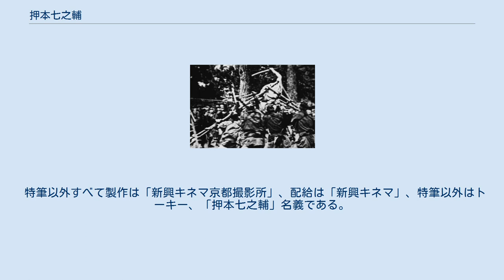押本七之輔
押本 七之輔（おしもと しちのすけ、1899年 - 1970年8月18日）は、日本の映画監督、脚本家、映画プロデューサー、元俳優である。
本名および旧筆名押本 七之助、のちに押本 七乃輔とも表記した。
市川右太衛門プロダクション設立第1作の監督に抜擢されたことで知られる。
 1899年（明治32年）、東京府豊多摩郡渋谷村（現在の東京都渋谷区）に生まれる。
『映画年鑑 1973』の「映画人物故録」には「68歳没」との記述があり、1902年（明治35年）前後の生まれの可能性がある。
 学歴等は伝えられていないが、満21歳となる1920年（大正9年）、国際活映に入社している。
同年、すぐに同社を退社して仁科熊彦らとともに映画の制作プロダクションに参加、奈良での撮影に携わったものの、同社が解散したため、東京に戻る。
同年10月に創設され東京市本郷区春木町（現在の東京都文京区本郷3丁目）にあった松竹キネマ研究所に入り、小山内薫の指導を受けたという。
同研究所は1921年（大正10年）8月に解散しているが、前年の12月15日に公開された松竹蒲田撮影所製作、田中欽之監督による『鉱山の秘密』に「刑事 泉弥太郎」役で俳優として出演した記録が残っている。
その後の5年間の経歴については不明であるが、1925年（大正14年）に社会教育映画研究所が製作、内田吐夢が監督した『少年美談 清き心』で、美術を手がけた記録が残っている。
 1926年（大正15年）10月に帝国キネマ演芸（帝キネ）に入社、兵庫県武庫郡精道村大字芦屋（現在の同県芦屋市）の帝国キネマ芦屋撮影所に所属し、同年12月1日に公開された市川百々之助主演による映画『侠客』を監督している。
1927年（昭和2年）には、奈良県生駒郡伏見村（現在の同県奈良市あやめ池北1丁目）に新設された市川右太衛門プロダクションのあやめ池撮影所に移籍、同社設立第1作『安政異聞録 浄魂』を初めとして、市川右太衛門の主演映画を監督する。
同年のうちに京都のマキノ・プロダクションに移籍、翌1928年（昭和3年）1月15日に公開された片岡千恵蔵の主演映画『三日大名』を監督している。
1929年（昭和4年）7月25日、牧野省三が亡くなり、マキノ正博による新体制において8作を監督したが、1930年（昭和5年）4月をもって同社を退社、帝国キネマ演芸に復帰した。
 帝キネは、1931年（昭和6年）8月28日に改組されて新興キネマとなり、帝キネの太秦撮影所を当初、同社の唯一の製作拠点としてもち、押本はこれに継続的に所属した。
1932年（昭和7年）3月 - 1933年（昭和8年）5月の間は、同社と提携関係にあった尾上菊太郎の尾上菊太郎プロダクションで、菊太郎の主演作を監督した。
1942年（昭和17年）1月10日、第二次世界大戦による戦時統合によって同社が合併し、大映を形成すると、押本は大映に継続入社した。
1943年（昭和18年）1月8日に公開された羅門光三郎の主演作『虚無僧系図』が、最後の監督作となった。
 戦後は、1951年（昭和26年）や1953年（昭和28年）の大映京都撮影所にその名が見当たらない。
その後、1956年（昭和31年）から翌年にかけて、松竹・上方演芸・京都映画の3社提携による映画を3作、製作している記録がある。
以降、その間の消息は不明であるが、1970年（昭和45年）8月18日、死去した。
満71歳没（満68歳没説あり）。
 初期に「押本映治（1900年 - 1946年）の実兄」説が流れ、『日本映画俳優名鑑 昭和四年版』（映画世界社）の両名の項目にもその旨の記述がされたが、『日本映画俳優名鑑 昭和五年版』（同）では「押本映治」の項で「押本七之助を兄に持つはあやまりである」と否定している。
現在では『日本映画監督全集』（キネマ旬報社）でもこの件は言及されていない。
 『淨魂』（1927年）の現存するカット。
 『淨魂』公開時のポスター。
押本の名が確認できる。
 クレジットは特筆以外すべて「監督」である。
公開日の右側には監督を含む監督以外のクレジットがなされた場合の職名、および東京国立近代美術館フィルムセンター（NFC）、マツダ映画社所蔵等の上映用プリントの現存状況についても記す。
同センター等に所蔵されていないものは、とく...